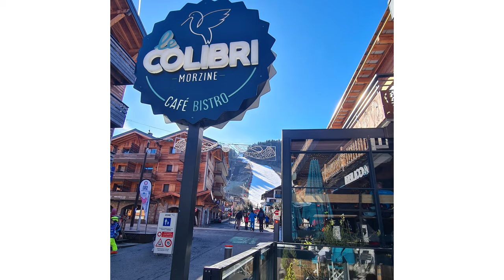Morzine - Feb 2024 - Part 1